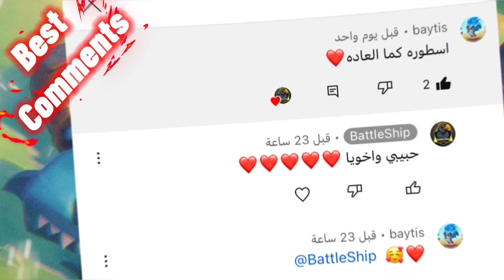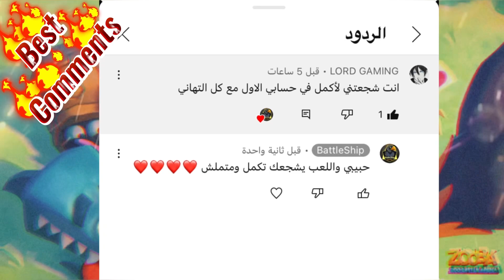زوبا : جواهر إسكنات الهالوين 🤩😈☠️💥 || Zooba : Gems Of Skins Halloween ⚡️🙀🔥💪